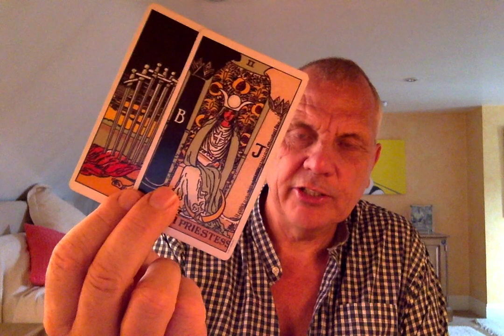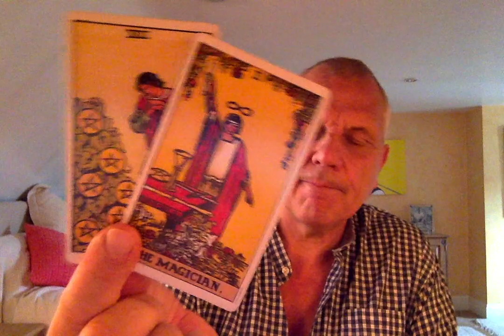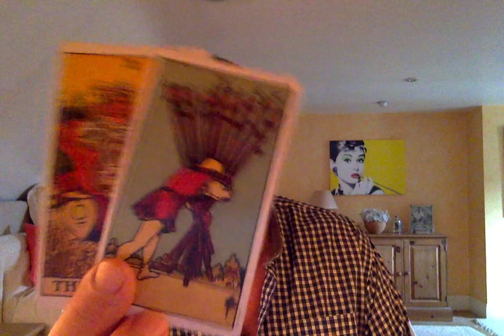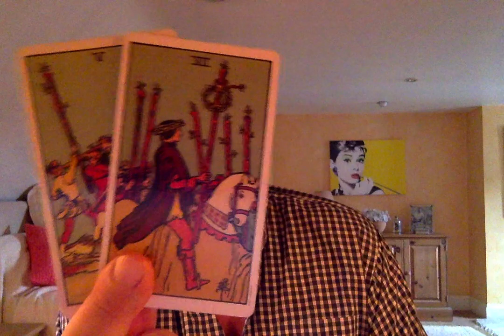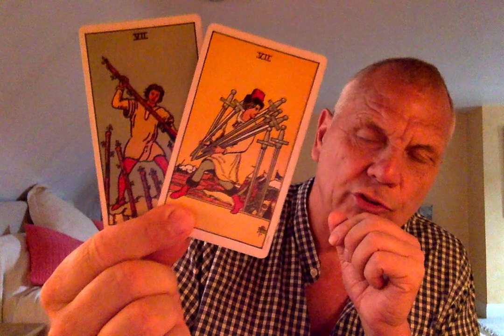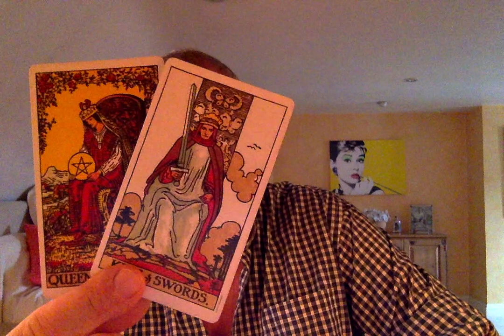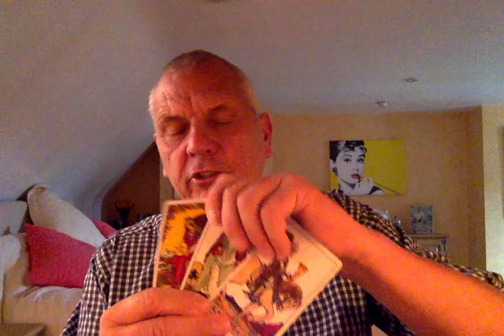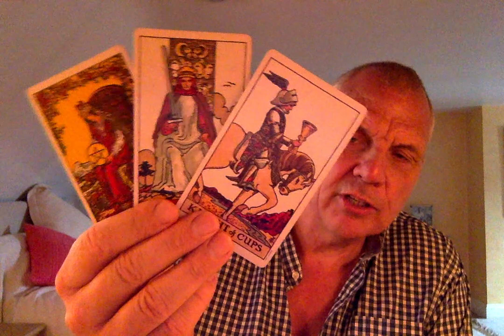SAGITTARIUS AUGUST 2020 RELIEF & NEW DIRECTION